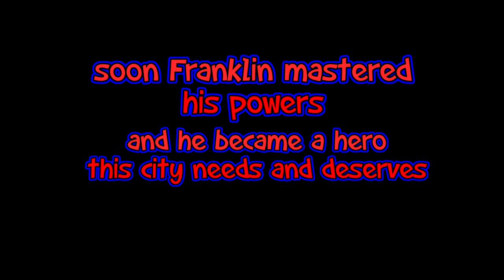BECAME SUPERMAN IN GTA! - GTA MODS W/ NAKED GLITCH *gone terribly wrong*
What's going on everybody, KMG here! This time I decided to pay a visit to GTA story mode, but with MODS! And soon I became a hero of Los Santos :D

If you enjoy watching me get in all kinds of trouble and fun, consider clicking the red play button to join me on my amazing adventures

For those who want to play some GTA w/ me, Rockstar Games Social Club